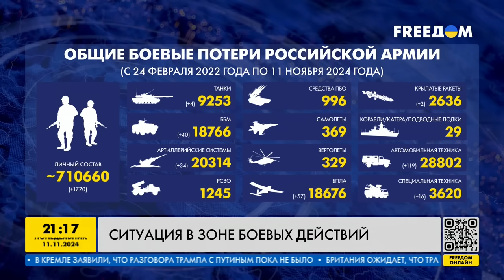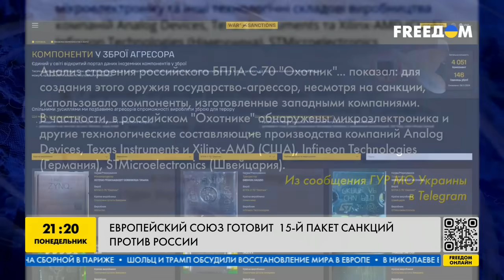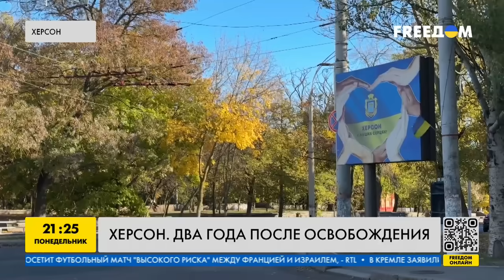МИ-24 ВЖАРИЛИ ПОД МОСКВОЙ 🤯 Зеленский сделал ВАЖНОЕ заявление | Годовщина освобождения Херсона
Об оборонных соглашениях Украины и Дании, российских ударах по жилым застройкам в Запорожье, Кривом Роге и Николаеве, а также о подготовке 15-го пакета санкций ЕС против РФ – узнавайте в итоговом выпуске новостей "Наше время" на телеканале FREEДОМ.